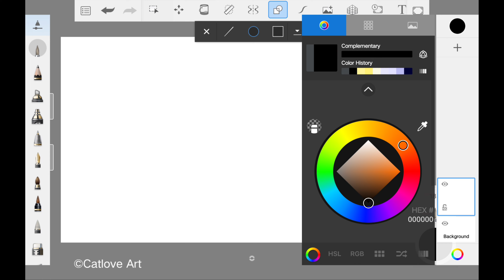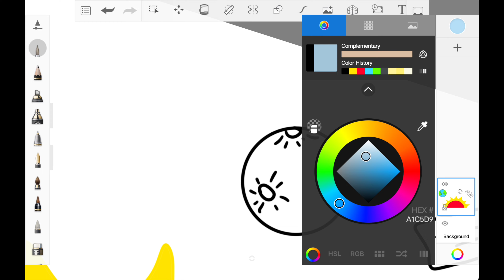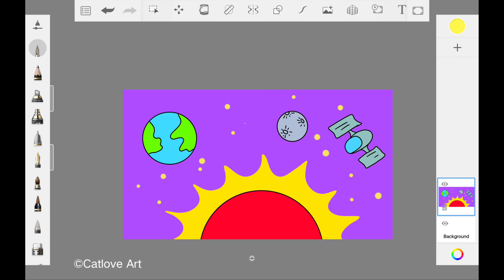Vẽ Mặt Trời rực lửa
4K UHD 60fps Video